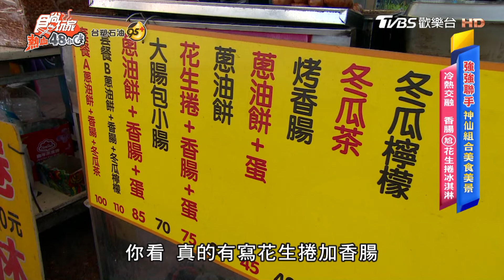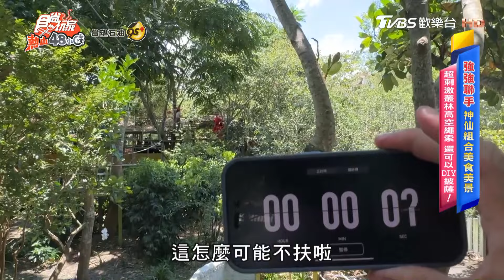【宜蘭】冷熱交融！香腸尬花生捲冰淇淋【食尚玩家熱血48小時】20240823 (1/3)